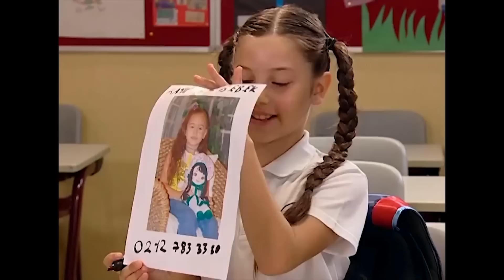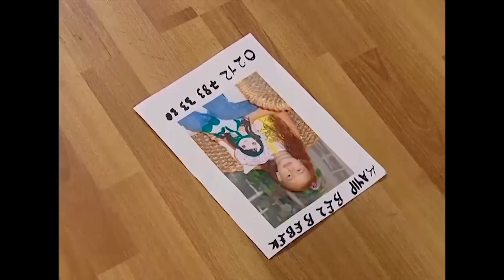EMRE'NİN EN EĞLENCELİ SAHNELERİ #78 - Bez Bebek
Oyuncu kadrosu:
Nana: Evrim Akın
Hakan: Tan Sağtürk (1-70) / Alpay Atalan (72-101)
Kulina: Oya Aydoğan
Makbule: Sevinç Aktansel
Şoker: Mehmet Usta
Simge: Fatoş Kabasakal
Emre: Ege Tanman
Yağmur: Reyhan Asena Keskinci
Özge: Sibel Kasapoğlu
Merve: Şükran Ovalı
Volkan: Tuğrul Arsever
Gamze: Eda Yılmaz
Binali: Tevfik Yapıcı
Selman: Necip Memilli
Selim: Turan Cihan Şimşek
Petek: Begüm Öner
Mimi: Pınar Aylin
Pompirikya: Elif Ceren Balıkçı
Belgin: Deniz Özerman
Tayfun Bey: Yılmaz Gruda